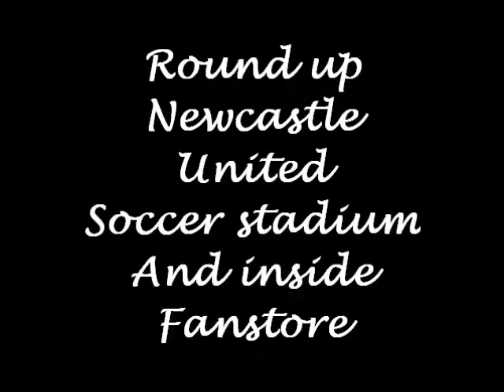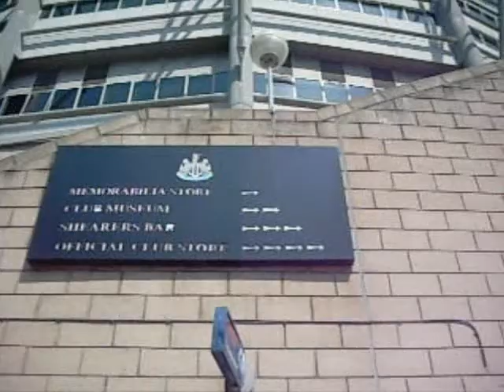Newcastle United football stadium and inside the fanstore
Walking around the Newcastle United football stadium and visit the fanstore.
Also to see the statue of Sir Bobby Robson and the famous Wor Jackie.